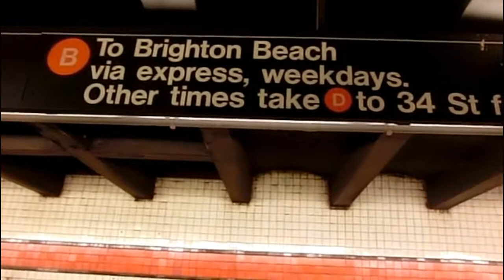New York, Casey Neistat, and a Short Vlog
we had fun being stalkers